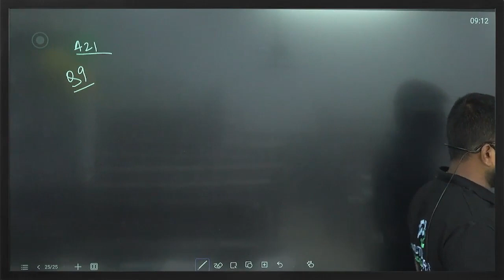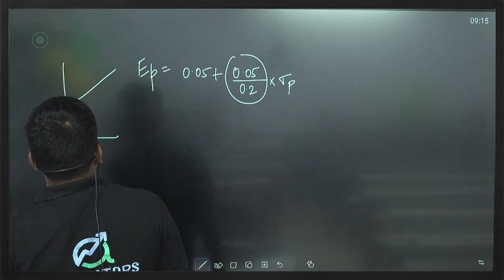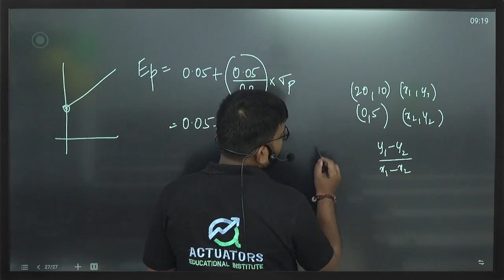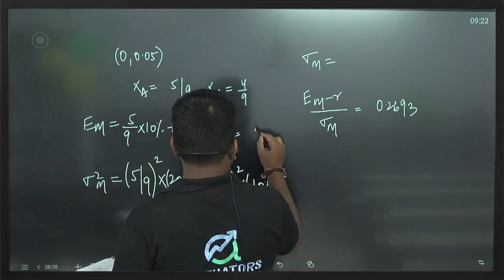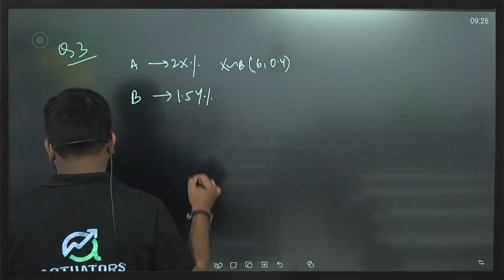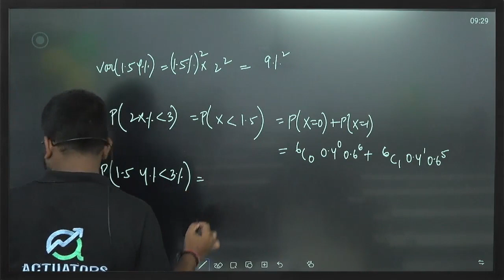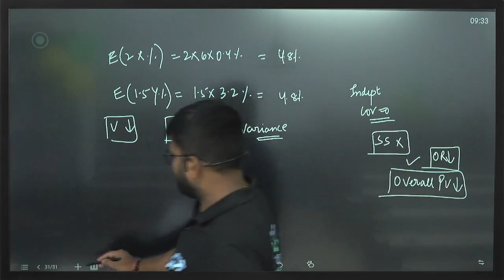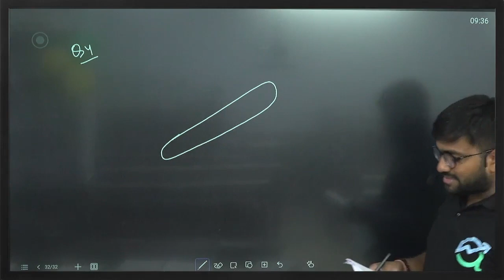15 | CM2A APRIL 2021 | Part 1 | CA Praveen Patwari Sir | IFoA